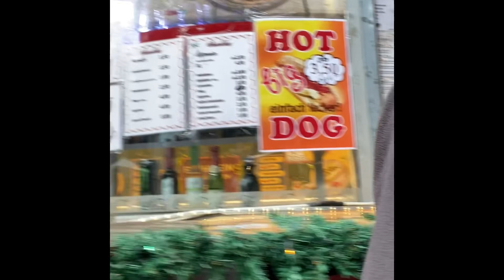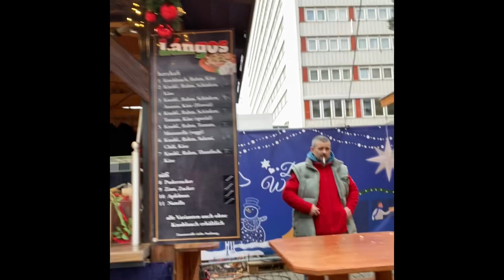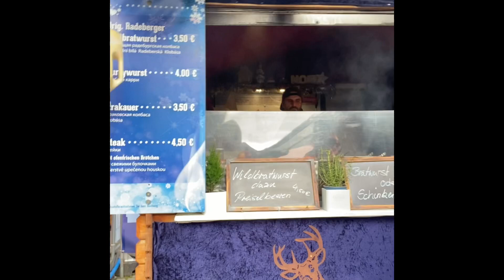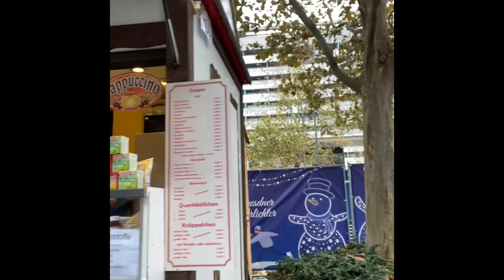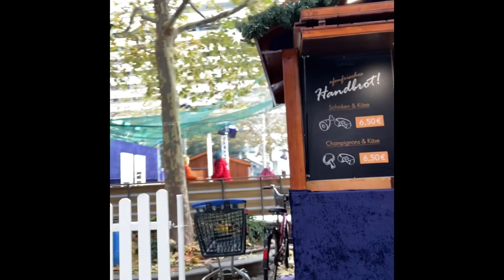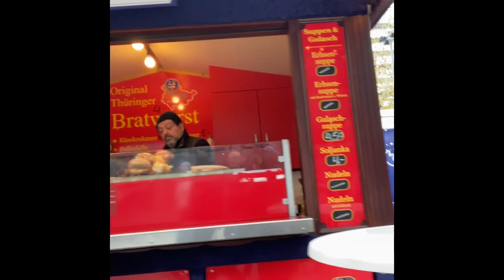Prager Straße Christmas Market in Dresden, Germany - 2023